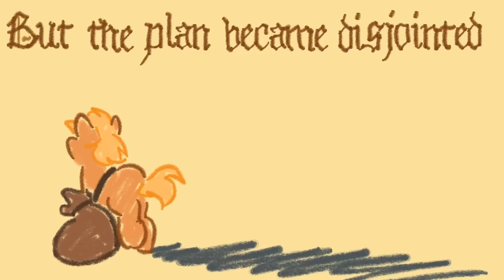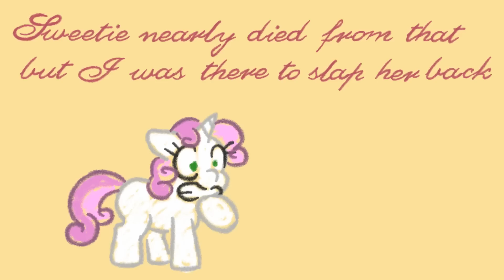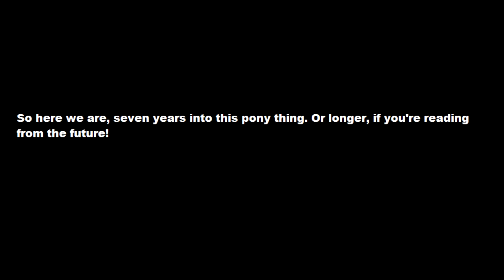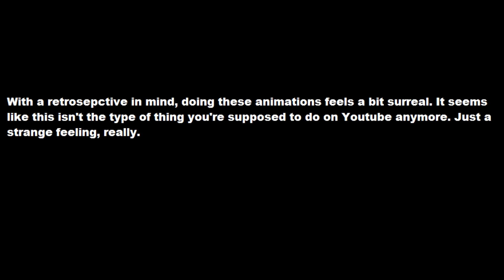Nepotism Adventure Series, Part 1: Taxes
Twilight is the princess of friendship, and that means she has all kinds of responsibilities ranging from friendship, to starring in a cartoon, but only in a meta sense because she doesn't star in a cartoon within her universe. She IS a cartoon. And a horse. And even though she's such a busy cartoon, her wonderful friend Rarity comes to ask Twilight for valuable friendship help with a loan.